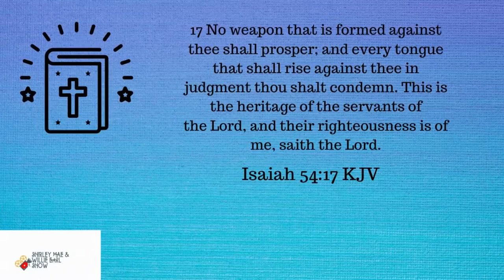Vlogtober#8: Surprise Taco Dinner From Willie Earl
~We do apologize in advance for slow upload of this video, but we promise to combine Vlogtober 9&10 together. On Sunday, Vlogtober #11 will put us back on schedule. Thanks in advance for being patient with us😉😘

HELLO, YOUNG WHIPPER SNAPPERS! Come and join us we tear up these tacos😂 We hope you enjoy.